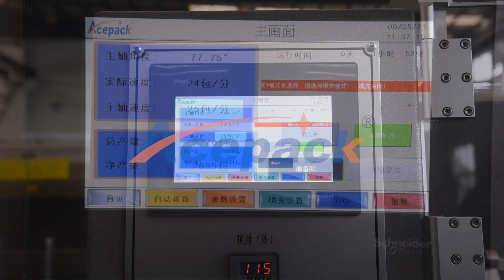Shanghai Acepack professionaly produces automatic pouch packing machine,doypack packing machine.